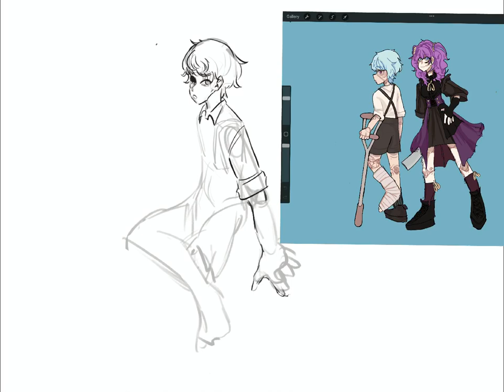Speedpaint of Eli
Eli, our favourite little doll boy

Time taken - Approximately 40 minutes

Materials(?) -
Procreate
Apple Pen
Tablet

Song - This Feeling by my!lane

Ocs used -
- Eli

[Notice me algorithm]
No steal :C
Hope ya enjoyed it!